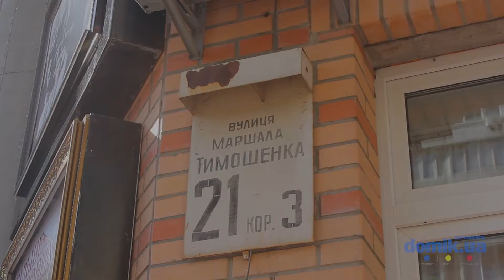Маршала Тимошенко, 21 корп 3 Киев видео обзор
Маршала Тимошенко, 21 корпус 3.
25-этажный кирпичный дом 2006 года постройки. Единственное парадное в здании поддерживается в хорошем состоянии, оснащено домофоном. Есть места для парковки автомобилей. В здании несколько баров. Рядом множество киосков, торговые центры, парикмахерские, аптеки, отделения банков. В нескольких минутах ходьбы станция метро «Минская».